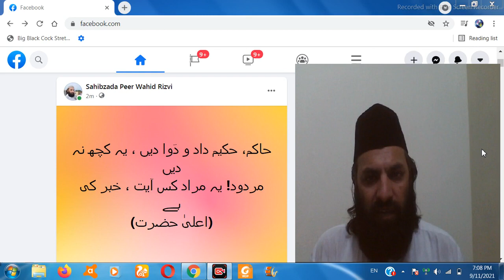Hakim hakeem Dad o Dawa den ya kuch na den||حاکم ،حکیم داد و دَوا دیں ،یہ کچھ نہ دیں||Urdu/Hindi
in this video:
This video expresses the belief that the Prophet (peace and blessings of Allaah be upon him) They give everything by the grace of Allah.
اسلامی عقائد وعلوم
Dars e Nizami Education
Islamic beliefs, sciences and arts
Learn Islamic Information
Learn Quraan and Sunnah through Urdu/Hindi